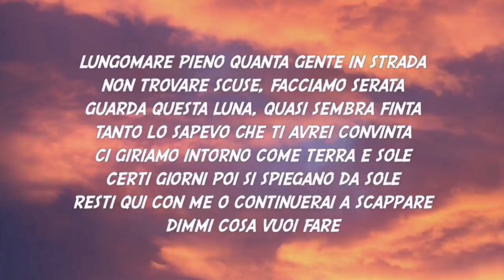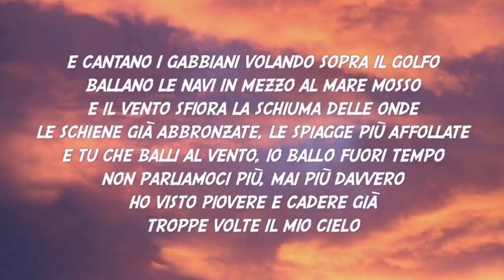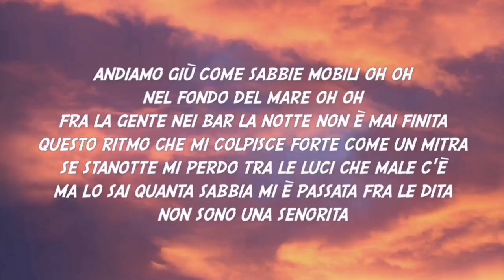Clementino, Nina Zilli - SENORITA 1 ora/ Clementino, Nina Zilli - SENORITA ( Lyrics) 1 hour